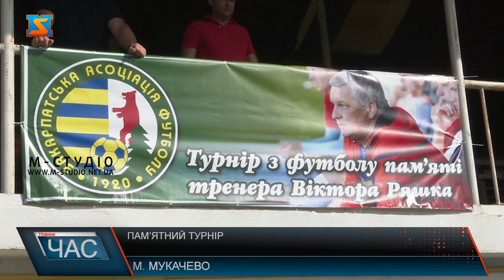Пам’ятний турнір. Матч на честь Віктора Ряшка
Сьогодні в Мукачеві відбувся пам’ятний матч в честь загиблого в минулому році в жахливій аварії футболіста і тренера футбольного клубу "Мункач" - Віктора Ряшка. Турнір вперше організувала футбольна школа «Синай» Мукачево. 16 липня в Мукачеві віддали данину пам’яті легендарному закарпатському футболісту і тренеру – Віктору Ряшко. Футбольні команди всього Закарпаття з’їхались, щоб зіграти матчі в його честь. Турнір планують зробити традиційним і докладуть для цього максимум зусиль, адже така людина цього заслуговує, каже отець Олександр. Тепер Віктора Ряшка називають небесним тренером, а пам’ять про нього назавжди залишиться в серцях всіх людей, які його знали. По кар’єрних стопах батька пішов і його син – Віктор. Хлопець розповідає, що футбол у їхньому житті завжди відігравав і продовжує відігравати важливу роль. Всім учасникам турніру бажала перемоги дружина Віктора Ряшка. Жінка відзначила, що спорт, який вони обрали – це справжнє покликання і які б труднощі не виникали на їхньому шляху, потрібно вміти їх долати і йти вперед. Віктор Ряшко став знаменитою постаттю в Закарпатському футболі. Пам’ять про нього назавжди залишається в наших серцях. Але на жаль першими від нас йдуть – кращі.